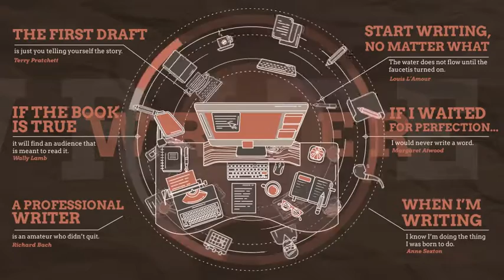Writer Promo | After Effects Elements - Envato elements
blog,blogger,copywriter,creative,digital,document,keyboard,laptop,portfolio,presentation,promotion,web,work,workplace,writer